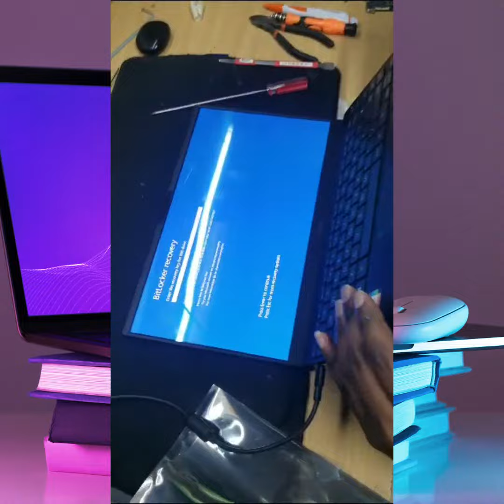Motherboard Replacement Review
Motherboard Replacement Review: Upgrading Performance and Extending Laptop Lifespan

Introduction:
In this review, we'll delve into the process of replacing a laptop's motherboard and the benefits it brings. Upgrading the motherboard can significantly enhance the performance and extend the lifespan of your laptop, making it a worthwhile investment for tech enthusiasts and individuals seeking to breathe new life into their aging machines.

Why Replace the Motherboard:
The motherboard is the central component of any computer system, and over time, it may become outdated or damaged. By upgrading to a new and compatible motherboard, you can take advantage of the latest technology and features, which may not have been available when your laptop was first manufactured.

Improved Performance:
One of the most significant advantages of replacing the motherboard is the potential for improved performance. Newer motherboards often support faster processors, increased RAM capacity, and enhanced graphics capabilities. This upgrade can result in faster boot times, smoother multitasking, and better overall system responsiveness.

Extended Laptop Lifespan:
When faced with an aging laptop, some users might consider purchasing a new device altogether. However, replacing the motherboard can be a cost-effective alternative, allowing you to extend the lifespan of your laptop without the expense of buying a brand-new machine. It also reduces electronic waste, promoting sustainability and eco-friendliness.

Compatibility Considerations:
Before proceeding with a motherboard replacement, it's essential to ensure compatibility with your laptop's other components. Different laptops have varying form factors and connections, so selecting the right motherboard that fits your specific model is crucial. Researching and consulting with professionals can help you make an informed decision.

Professional Installation vs. DIY:
While some tech-savvy individuals may attempt a DIY motherboard replacement, it's a complex task that requires advanced technical skills and knowledge. Professional installation by a certified technician is often recommended to avoid damaging your laptop and ensure a seamless and successful upgrade.

Post-Upgrade Performance:
After the motherboard replacement, users can expect to see significant performance improvements. Faster processing speeds, increased memory capacity, and support for modern software and applications contribute to a smoother computing experience.

Conclusion:
Replacing the motherboard of your laptop can be a game-changer, offering a substantial boost in performance and extending the device's lifespan. It's a viable solution for individuals looking to keep up with the latest technology without investing in an entirely new laptop. However, proper research, compatibility checks, and professional installation are crucial to ensure a successful upgrade. If done right, a motherboard replacement can revitalize your laptop and provide a satisfying computing experience for years to come.